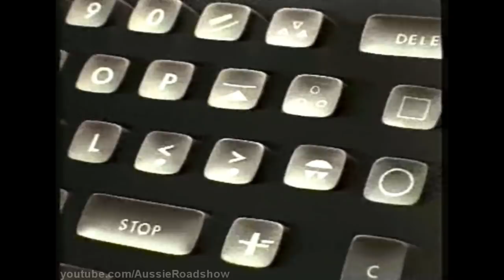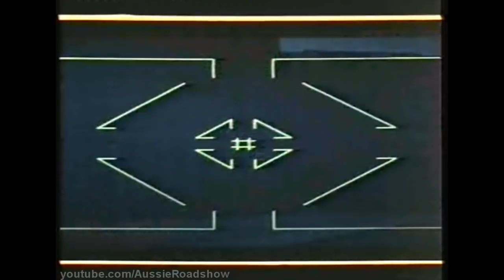Tron (1982) - Original 1980s Home Video Trailer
An older original trailer for the US film Tron. Taken from a VHS source, it appeared on some of the early-mid 1980s Disney Home Videos in the trailer reels.

Director: Steven Lisberger
Starred: Jeff Bridges, Bruce Boxleitner

Widely released in various formats.